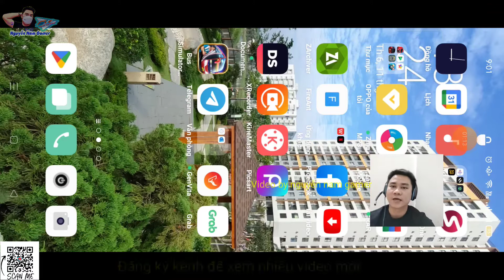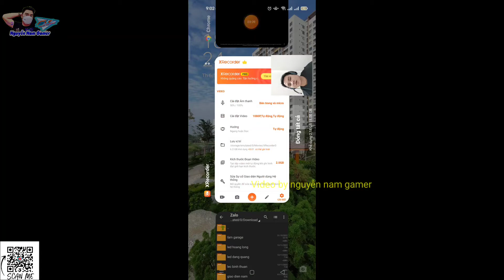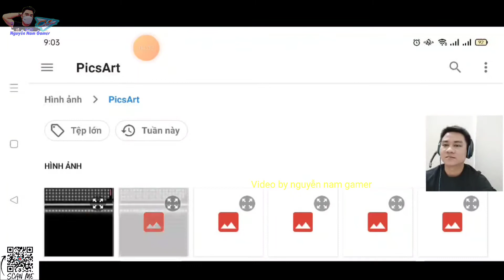Share Mod Led BẢNG HIỆU Xe Hoàng Long Bussid Thaco Online | Nguyen Nam Gamer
👉👉👉 Đăng Ký ủng hộ Nam anh em nhé ♥️♥️♥️ !!!
Chúc mọi người nhiều sức khỏe, may mắn nhé.
© Bản quyền video thuộc về Kênh Nguyễn Nam Gamer
© Copyright by Nguyễn Nam Gamer Channel ☞ Do not Reup